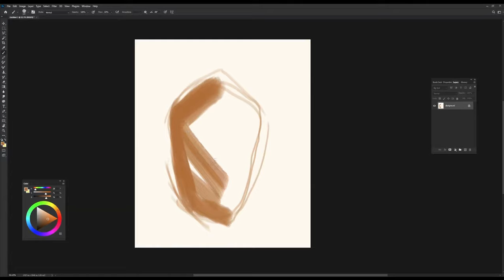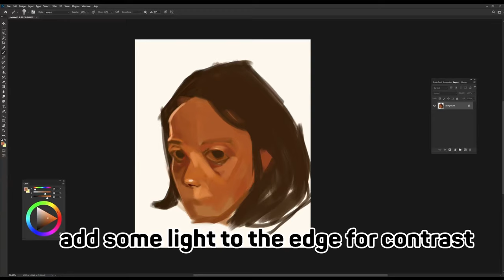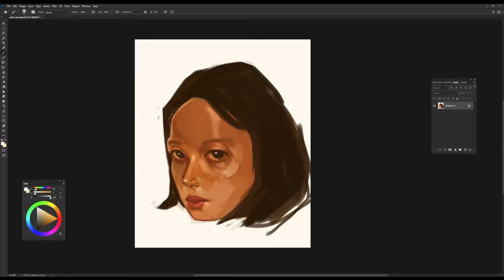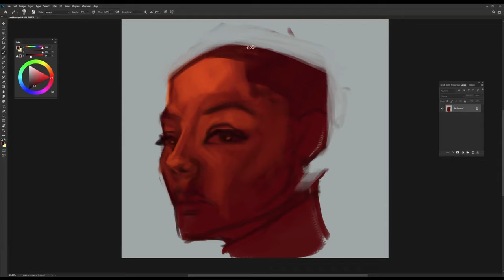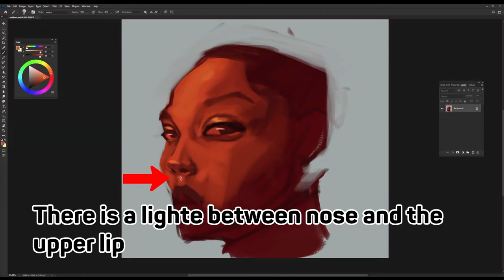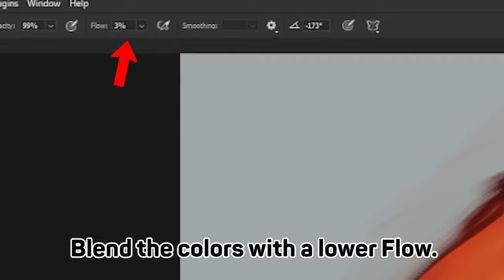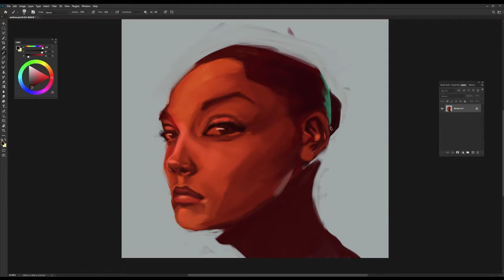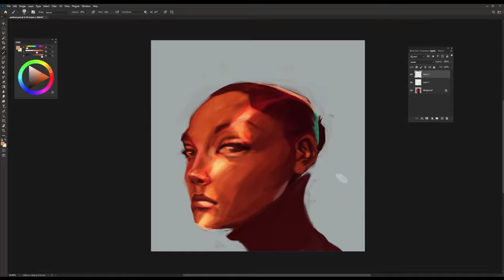How To Sketch Like a PRO?